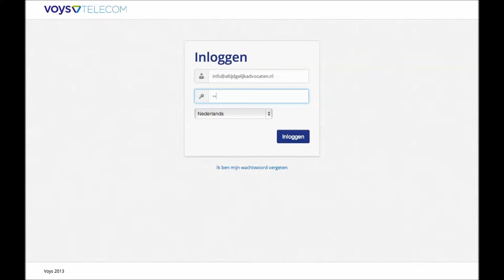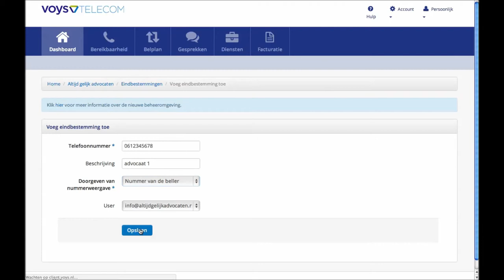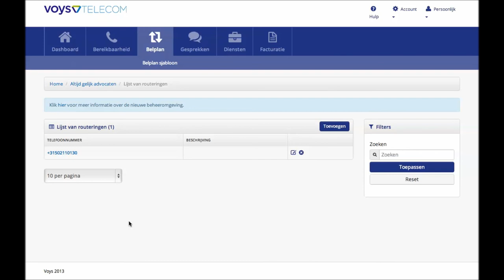Voys - Howto - Flexibel Schakelen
Uitleg over Flexibel Schakelen op mijn.voys.nl.